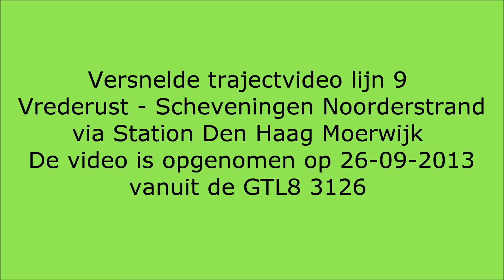HTM tramlijn 9 Vrederust - Scheveningen Noorderstrand via station DH Moerwijk | versneld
Van 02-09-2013 t/m 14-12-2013 zijn er werkzaamheden op de Melis Stokelaan en rijdt tramlijn 9 vanaf de halte Loevesteinlaan tot aan de halte Station Den Haag HS via de route van tramlijn 16.